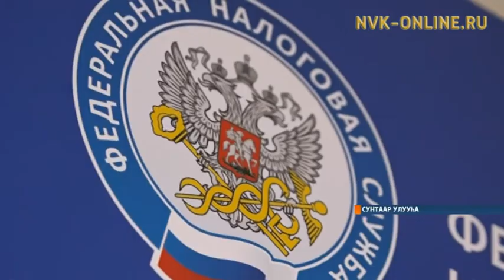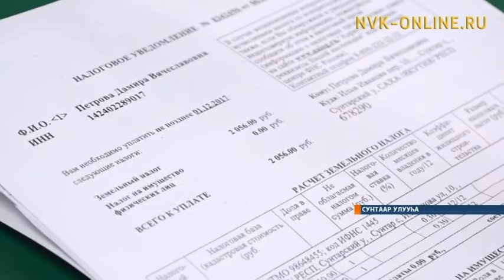Сэтинньи 21 күнэ – Налоговай сулууспа үлэһитин күнэ